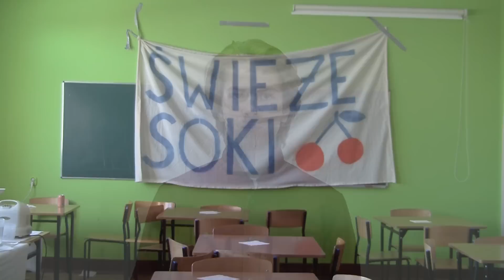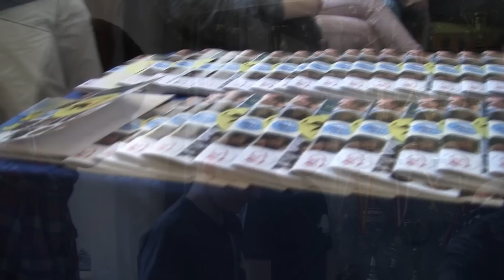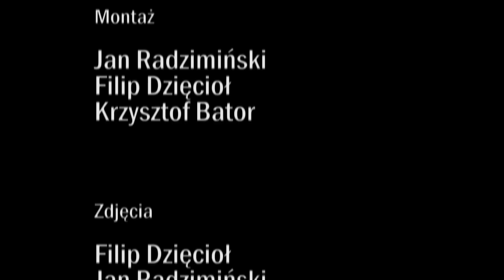Dzień Otwarty Gimnazjum Raszyńska 2013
Realizacja: Krzysztof Bator, Luan Dao, Filip Dzięcioł, Czarek Paluch, Jan Radzimiński... i inni.
muzyka: Charlie Schmidt's Keyboard Cat!